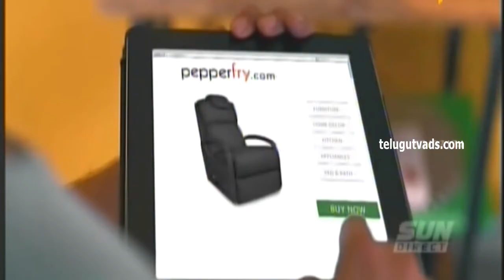Pepperfry furniture Ad - Watching TV